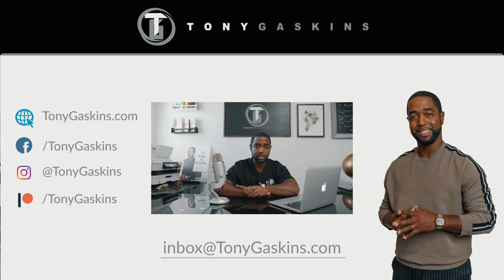Me, Him, and His Wife